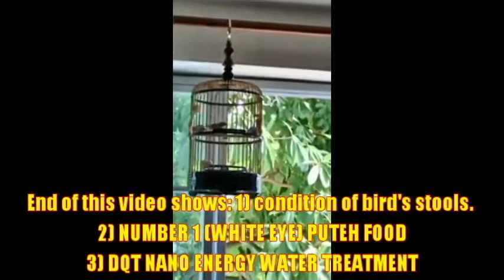Puteh - Devil the Oriental White Eye - courtesy of Mr Kenny Loomis 16012018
Notes by Mr Kenny Loomis (Singapore). Thank you bro Kenny.

Jfs..
Status: Feeding with Number 1 Puteh Pellets.

Date: 16th-Jan-2018

Bird Name: DEVIL.
(Mata Puteh Aka Oriental White Eye). Bird from Bukit Batok Polyart.

Bird Foods: Number 1 Puteh Pellet.
Fruits: Water Chestnut, Japanese Cucumber, Gaga Apple & Katola.
Water: DQT Nano-Energy Purify Plain Water.

Purpose:
Feeding my new intake Mata Puteh with Number 1 Puteh Pellets for almost 1 weeks plus. Bird form is growing up fast and very aggressive

with good stamina singing a lot of loud chup vocal and a lot of tiong aw buka non stop for whole day.

Bird stools very nice, small and soft type without any watery stools.

Raymond Wee
1) LAVA (Super Health Booster  - The Elixir Of Birds):
Includes other health supplements:
2) EVO - Solving the problem of lack of sunning song birds
3) Deworm - Medication for killing & removing parasitic worms in birds
4) Molting Food - Ultra high nutrient supplementary food to assist molting and growing of new feathers, skin and neural networks in birds.